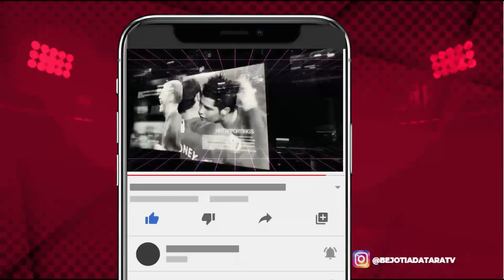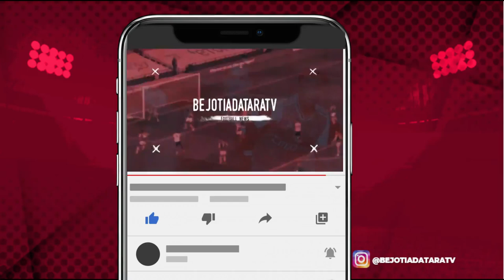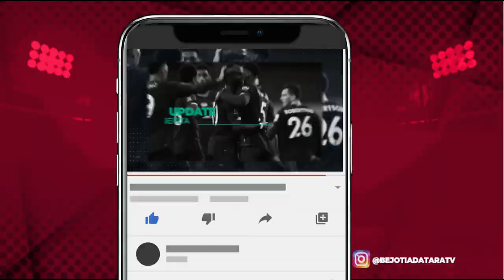Hasil Portugal vs Irlandia Hasil Bola Tadi Malam & Klasemen Kualfikasi Piala Dunia 2022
Hasil Portugal vs Irlandia Hasil Bola Tadi Malam & Klasemen Kualfikasi Piala Dunia 2022. Audio direkam dengan

Hasil Kualifikasi Piala Dunia 2022 zona Eropa:
Kazakhstan 2-2 Ukraina
(Ruslan Valiullin 74', 90'; Roman Yaremchuk 2', Danylo Sikan 90')
Luksemburg 2-1 Azerbaijan
(Michel Pinto 8', Rodrigues 28'-pen; Emin Makhmudov 67')
Portugal 2-1 Irlandia
(Cristiano Ronaldo 89', 90+5; John Egan 45')
Prancis 1-1 Bosnia
(Antoine Griezmann 39'; Edin Dzeko 36')
Denmark 2-0 Skotlandia
(Daniel Wass 14', Joakim Mahle 15')
Kepulauan Faroe 0-4 Israel
(Eran Zahavi 11', 44', 90', Munas Dabbur 52')
Moldova 0-1 Austria
(Christoph Baumgartner 45')
Latvia 3-1 Gibraltar
(Vladislavs Gutkovskis 50'-pen, 85', Andrejs Cigaiks 89'; Tjay De Barr 71'-pen)
Norwegia 1-1 Belanda
(Erling Haaland 20', Davy Klaassen 36')
Turki 2-2 Montenegro
(Cengiz Under 9', Yusuf Yazici 30'; Adam Marui 40', Risto Madunovic 90')
Malta 3-0 Siprus
(Cain Attard 43', 54', Joseph Mbong 46')
Rusia 0-0 Kroasia
Slovenia 1-1 Slovakia
(Petar Stojanovic 42', Robert Boenik 32')

Hasil Kualfikasi Piala Dunia Tadi Malam 2022 Portugal vs Irlandia Prancis vs Bosnia. Portugal menang 2-1 versus Irlandia dalam lanjutan Kualifikasi Piala Dunia 2022 Zona Eropa di Estadio Algarve WAPortugal pada Kamis Dini hari tadi 02 September 2021 wib. Cristiano Ronaldo menjadi aktor kemenangan Portugal dini hari tadi dengan memborong dua gol penting di menit akhir babak kedua. Kemenangan Irlandia yang sudah di depan mata
akhirnya sirna berkat heading Ronaldo di menit 89 dan menit 90 plus 7.
Hasil positif dini hari tadi memperkokoh posisi Portugal sebagai emuncak klasemen Grup A Kualifikasi Piala Dunia 2022 Zona Eropa dengan 10 poin dari 4 laga. Sementara Irlandia masih terpaku di posisi 4 dan belum pernah menang dari 3 pertandingan.Hasil Kualifikasi Piala Dunia 2022
Zona Eropa lainnya Prancis ditahan imbang 1-1 versus Bosnia dan Norwegia juga bermain imbang 1-1 vs Belanda.